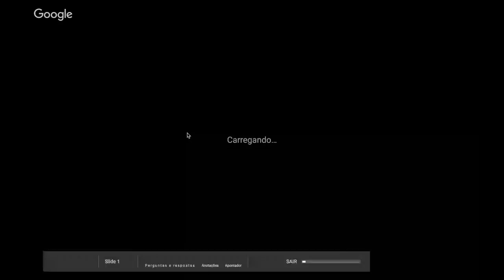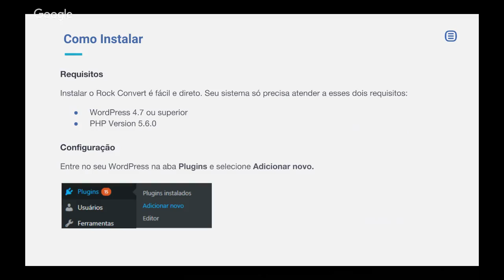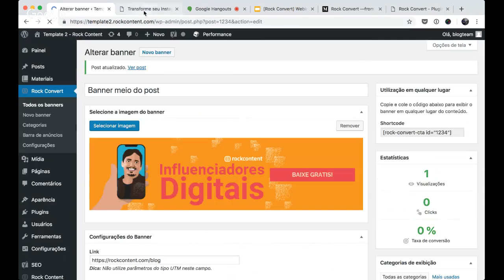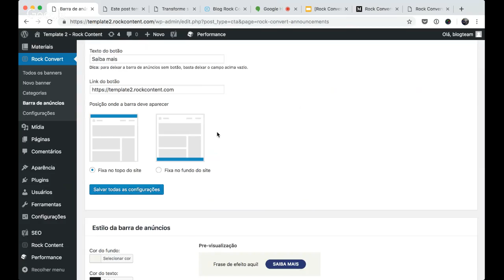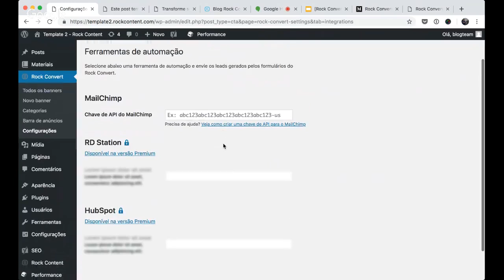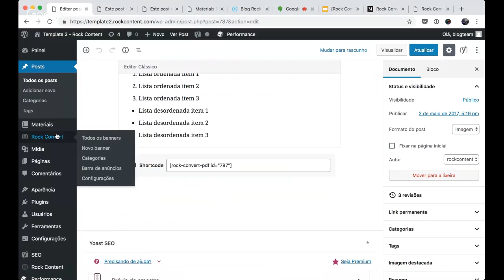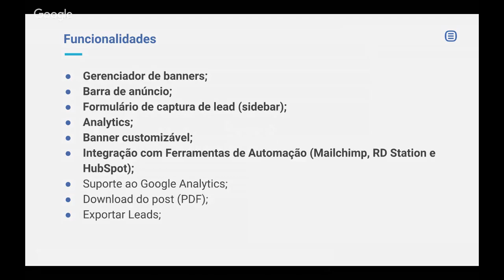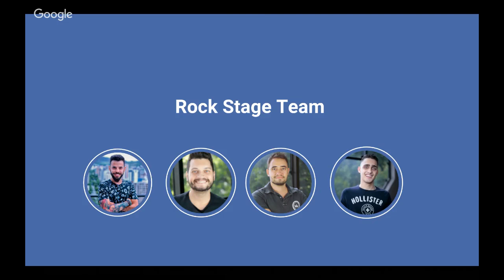Aumente suas conversões com o Rock Convert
Aumentar as conversões no seu site ou blog é um desafio constante. É necessário ficar atento nas métricas e gerenciar seus esforços de maneira escalável, certo?

Foi justamente por isso que criamos o Rock Convert, um plugin fantástico para Wordpress que ajuda a aumentar suas conversões, com ele você consegue:

Gerenciamento em massa
Gerencie seus banners por categoria de forma simples e intuitiva;

Monitoramento
Acompanhe o desempenho dos seus banners diretamente sem precisar acessar o Google Analytics;

Fácil configuração
Instale o plugin para Wordpress e publique seus banners com poucos cliques.